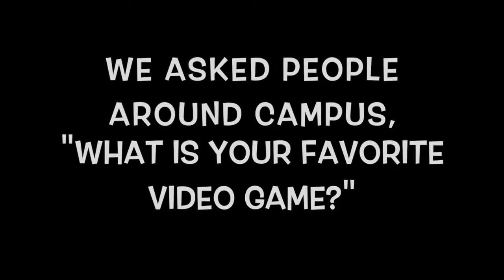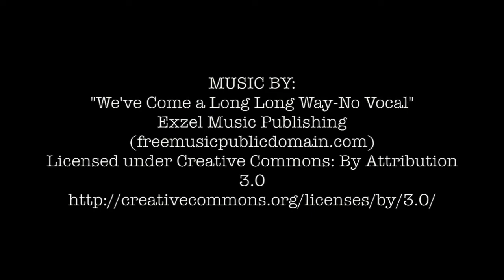Leveling Up Promo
Leveling Up by Deborah Zoe Laufer
directed by Teresa Durbin-Ames
October 11-14 at 7:30 p.m.
October 15 at 2 p.m.